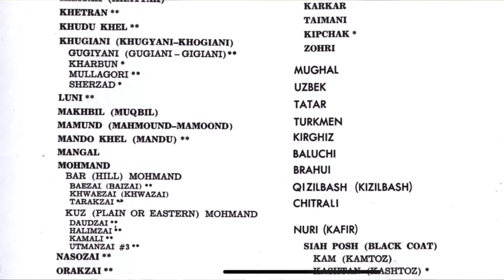The failed state of Afghanistan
Afghanistan is a failed state. Taliban was to take over the country in a matter of weeks. The Afghan government fled and lost control over the situation after the withdrawal of the Us forces. In this video, we are talking about the main reasons why Afghanistan is in this condition.